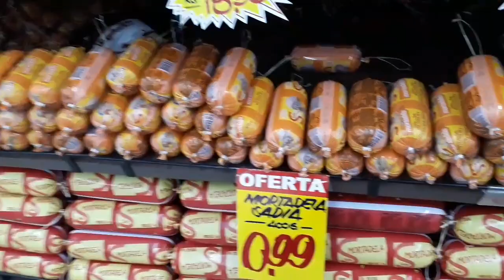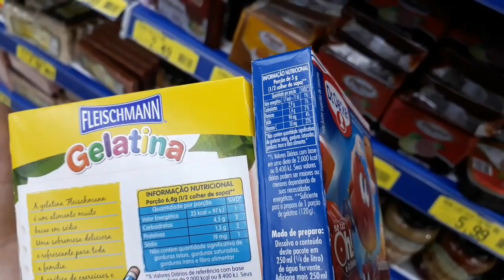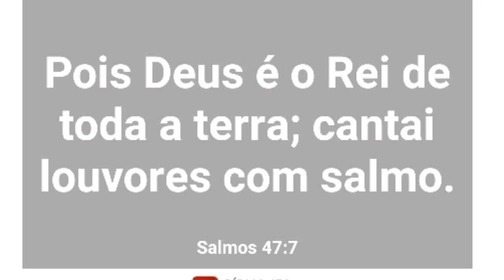VIVENDO COM 5 REAIS POR DIA FITNESS R.A. | DIA 2